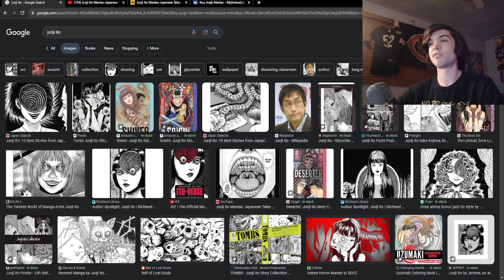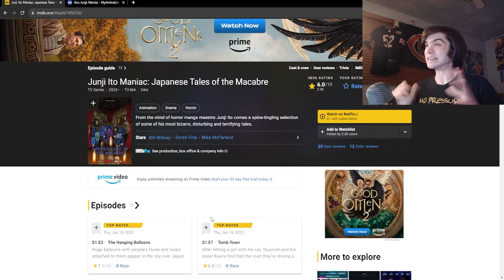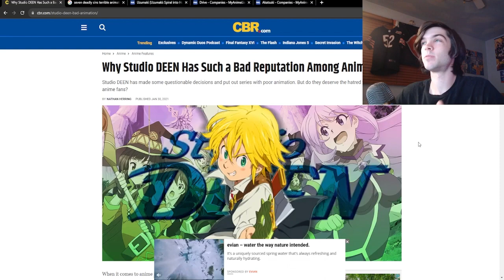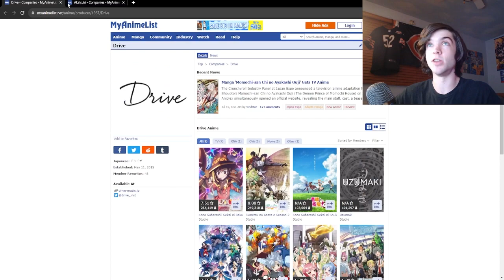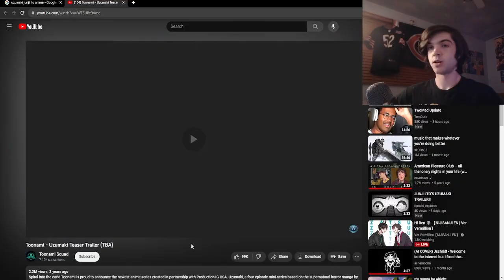THIS WILL BE THE BIGGEST ANIME OF 2023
Uzumaki by Junji Ito is finally getting an anime. Finally. And hopefully there is actual hope behind the animation studio. Please let them animate this well. It's gonna be black and white and actually looks like the manga. Cannot believe it. I am very very excited for this anime. Drop a like on the video if you're also super excited for this!